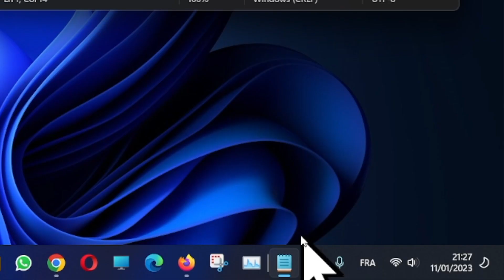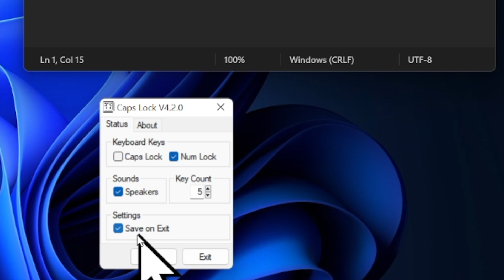installe un logiciel pour avoir un témoin majuscule ou minuscule dans ton écran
Tu as souvent rencontrer le problème de ne pas savoir si tu es en majuscules ou en minuscules ainsi que le clavier numérique si il est activer ou non. Un témoin qui disparait de plus en plus sur les claviers .Avec cette vidéo je vais te montrer comme installer un logiciel qui va régler le problème.